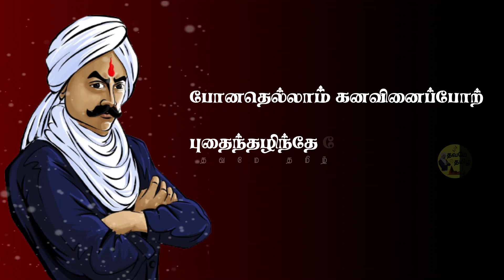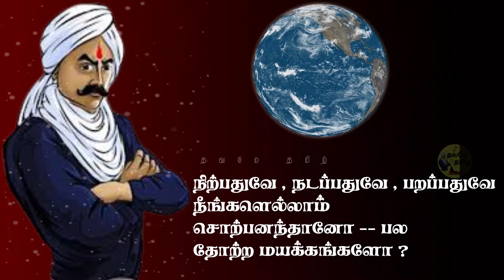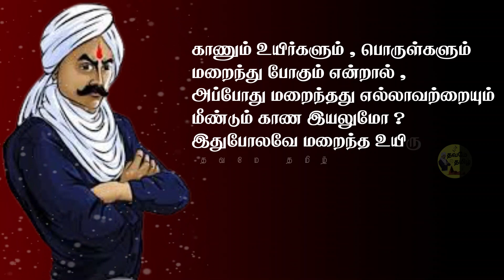நிற்பதுவே நடப்பதுவே பாரதியார்பாடல்| Nirpaduvae Nadapaduvae |Bharadhiyarkavidhaitamil| Dhavamae Tamil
நிற்பதுவே நடப்பதுவே பாரதியார்பாடல்
Nirpaduvae Nadapaduvae
Dhavamae Tamil

நிற்பதுவே நடப்பதுவே பாரதியார்பாடல்
நிற்பதுவே,நடப்பதுவே,பறப்பதுவே
நீங்களெல்லாம் சொற்பனந் தானோ?
பல தோற்ற மயக்கங்களோ? கற்பதுவே,கேட்பதுவே,கருதுவதே,நீங்க ளெல்லாம் அற்பமாயைகளோ?
உம்முள் ஆழ்ந்த பொருளில்லையோ?

வானகமே,இளவெயிலே,மரச்செறிவே,
நீங்களெல்லாம் கானலின் நீரோ?-வெறுங் காட்சிப் பிழைதானோ?
 போன தெல்லாம் கனவினைப்போற் புதைந்தழிந்தே போனதனால் நானுமோர் கனவோ?-
இந்த ஞாலமும் பொய்தானோ?
கால மென்றே ஒரு நினைவும் காட்சியென்றே பலநினைவும் கோலமும் பொய்களோ?-
அங்குக் குணங்களும் பொய்களோ?
சோலையிலே மரங்க ளெல்லாம் தோன்றுவதோர் விதையிலென்றால், சோலை பொய்யாமோ?-
இதைச் சொல்லொடு சேர்ப்பாரோ?

காண்பவெல்லாம் மறையுமென்றால் மறைந்ததெல்லாம் காண்ப மன்றோ?
வீண்படு பொய்யிலே-நித்தம் விதிதொடர்ந் திடுமோ?
 காண்பதுவே உறுதிகண்டோம் காண்பதல்லால் உறுதில்லை காண்பது சக்தியாம்
-இந்தக் காட்சி நித்தியமாம்.

NOTE : This video we are using images , videos and musics belongs to their respected owners. we are using you tube fair usage policy. if any of the owner need claim copyright ... please contact us directly via mail